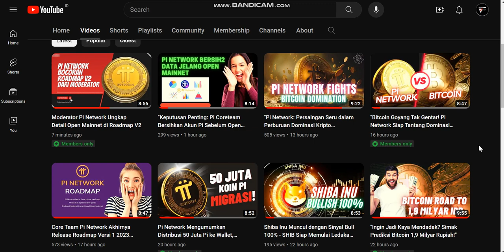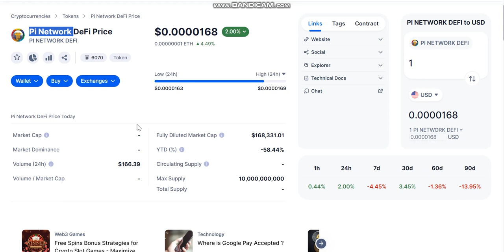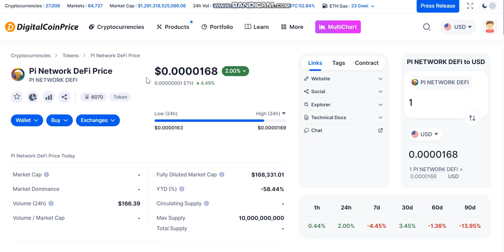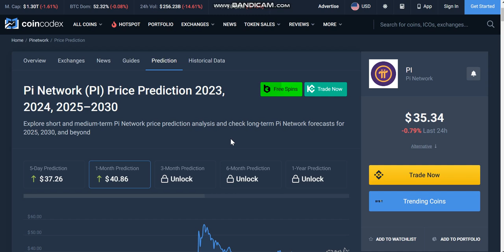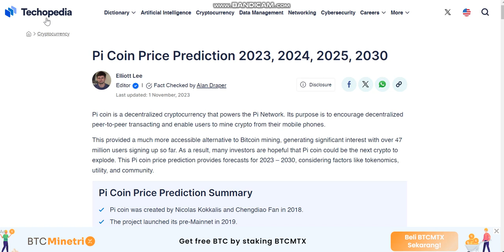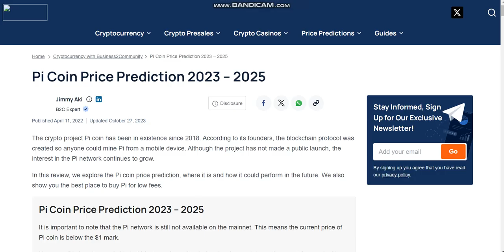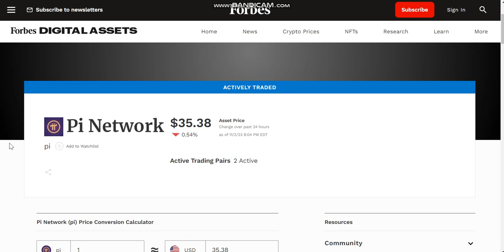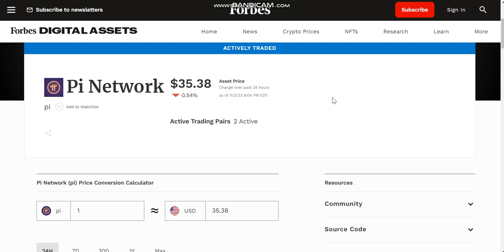Ini dia Harga Pi Network Saat Open Mainnet Menurut Sejumlah Situs Online!